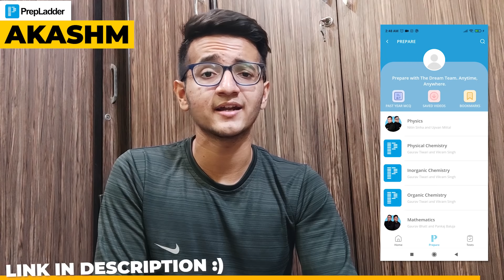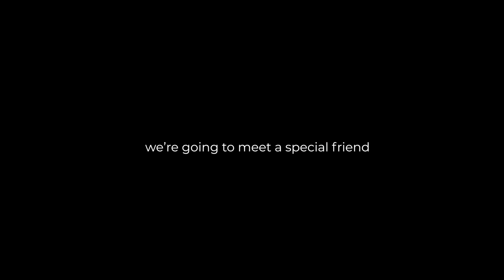MY SECRET TO FIX SLEEP SCHEDULE 😴| Back Workout 🏋️‍♂️, Good Jokes & Water 🤔| Getting back on track!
Use code AKASHM to avail everything for FREE! From theory lectures, mock tests to PYQs. I genuinely checked out the content and found it quite impressive and hence, ACTUALLY recommend it to you all.

QUICK TIP: Whenever you feel like not studying, open the app and attempt a mini quiz. That will give you a quick momentum which will help you to start studying again. This is something which I used during my preparation!
Sleep schedule messed up yet again so I thought let's document it and run an experiment on me to see how can I improve it and get back on track. Also, I might not be the only one facing this and hence thought of sharing the experience w/the world on the internet. So here's a video w/an intense back workout and meeting Chitrayudh, a very close friend of mine!

Thank You for such an amazing response on the videos. Grateful each and every single day! 🧡
Comment down any topic on which you want me to make a video, I read ALL comments and note down the suggestions!

Till then,
Haste Raho,
Sayonara 🤳

🍦DAILY VLOGS :)

 I am Akash Majumder, a 19 year old making visual stories, vlogs and productivity videos on the internet.🎥  I am a second year student at VNIT Nagpur. 👨‍🎓 I cleared JEE MAINS, 80% content from YouTube in a single year, yes it is possible. 📚 If you watch my vlogs, you'll know I'm deeply into sports and fitness. 🏋️‍♂️ This channel is about documenting parts of my life and telling you all stories with an aim to spread smiles. 😁
Equipments used to film and edit videos:

💻: ACER NITRO 5 (Wait for sale to occur, usually in September-November)

📷: REDMI NOTE 9 PRO

🎧: MI BASIC EARPHONRS

🛠TRIPODS:

FLEXIBLE GORILLAPOD (Very handy)

BASIC TRIPOD (Go for the next one, in case you buy)

INTERMEDIATE TRIPOD

ADVANCED TRIPOD in the market)

 If you shop from these links, you help the channel monetarily without paying a single extra penny :)
CINEMATICS,B ROLLS
VNIT Nagpur,  How I cleared IITJEE from average student, PhysicsWallah,  IIT, , Akash Majumder, College counselling, Cycling, Kolkata vlogs, Bengali Vlogger, Storytelling videos, Travel Videos, College Assignments